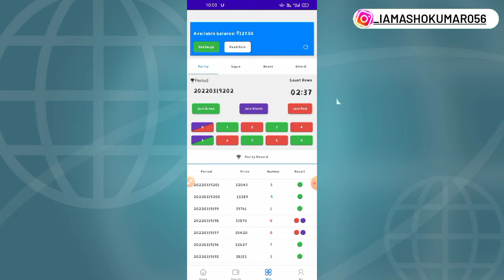Recharge किया था Account से पैसे कट गए लेकिन Game मैं नहीं आएं | recharge money did not come in game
Hello Guys 🙂 Kaise Ho Aap Sabhi

To Aaj ke vidoe main aap ko btaunga ki jab hum kisi bhi colour prediction game main recharge karte h to hum ko kahi baar ye problem aati hai ki account se paisa kat jata hai lekin game main nhi aata to iska kya solution hai to vidoe ko complete dekhna

India tha best colours prediction game Lulu malls I'd registered👎🎁🎁💵💵💵

जॉय मॉल मैं गलती से भी मत करना ये 3 mistakes नही तो I'd होगी सीधी ब्लॉक :-

paise account se Kat gye game main nhi aaye
recharge don't receive in game wallet
recharge Kiya tha account se paise kat gye lekin game main nhi aay
recharge ke paise nhi aaye
colour prediction game main recharge nhi ho rha hai
joy mall main I'd block ko unblock kaise kare
joy mall paisa jab Deta hai
joy mall main bank details kaise add kare
joy mall main login kaise kare
joy mall main register kaise kare
how to earning app joy mall
joy mall se paise kaise kamaye
mantri mall main recharge kaise kare
mantri mall colour treding
mantri mall main withdrawal kaise kare
mantri mall main bank account kaise add kare
mantri mall account block hota hai kya
mantri mall kya hai